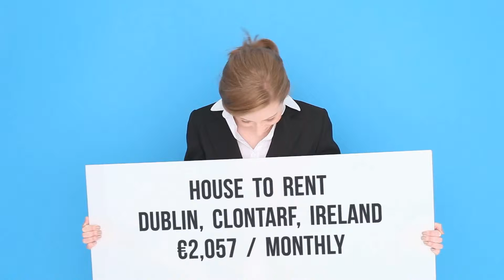House to rent in Dublin, Clontarf, €2,057 / monthly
3
Central heating

REF116557
 St